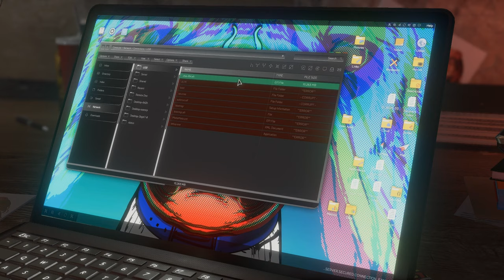Прохождение Marvel's Avengers (Мстители Марвел) — Часть 2: ПЕРВОЕ ПРИКЛЮЧЕНИЕ МИСС МАРВЕЛ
Всем здорова! Меня зовут ДИМА и я представляю канал The Dark Knight Games. Сегодня мы продолжим проходить игру Marvel's: Avengers на ПК. Прохождение будет включать в себя часть 2,которая называется Первое приключение Мисс марвел, События игры Marvel's Avengers разворачиваются в отдельной вселенной спустя пять лет после чудовищного теракта, который произошел на празднике День Мстителей, после чего знаменитая команда супергероев распалась. Поэтому нам, вновь предстоит собрать команду Мстителей вместе, играя за неопытную героиню Мисс Марвел, а так же противостоять зловещей корпорации A.I.M.желаю!

Об игре:

Marvel’s Avengers) — компьютерная игра в жанре action-adventure, разрабатываемая компаниями Crystal Dynamics и Eidos Montreal. В качестве издателя выступит компания Square Enix. В основе игры лежит серия комиксов «Мстители» компании Marvel. Первоначально выход игры намечался на 15 мая, но позднее был перенесён на 4 сентября 2020 года.

«Мстители Marvel» – это грандиозный приключенческий боевик от третьего лица, сочетающий в себе увлекательный сюжет и захватывающий игровой процесс как в одиночной, так и в совместной игре. Сформируйте онлайн-команду, в которой может быть до четырех человек, освойте невероятные способности, выберите героев из регулярно пополняющегося списка и защитите Землю от надвигающейся угрозы.